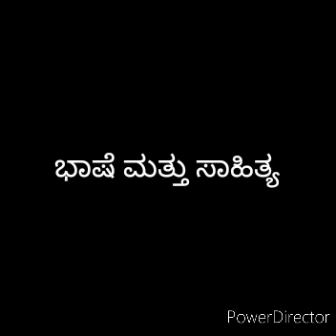ಕಾನೂನಿನ ಜಗತ್ತಿನಲ್ಲಿ ಭಾಷೆ ಮತ್ತು ಸಾಹಿತ್ಯ ೨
ಭಾಷೆ ಮತ್ತು ಸಾಹಿತ್ಯ
ಕಾನೂನು ಕನ್ನಡ ಪಠ್ಯ
ನಿರೂಪಣೆ : ರವಿಶಂಕರ್ ಎ.ಕೆ
ಸಹಾಯಕ ಪ್ರಾಧ್ಯಾಪಕ
ಕ್ರಿಸ್ತು ಜಯಂತಿ ಕಾಲೇಜು
ಬೆಂಗಳೂರು